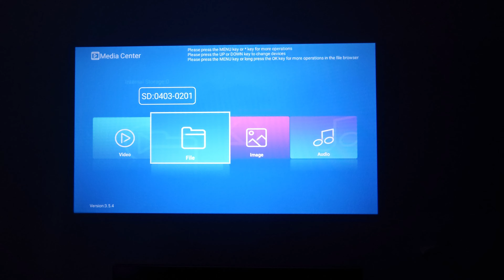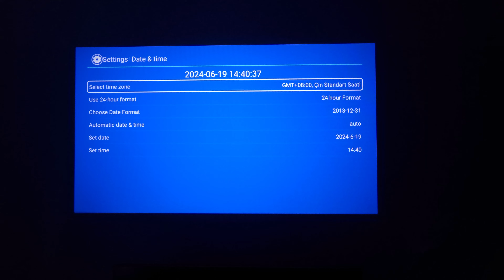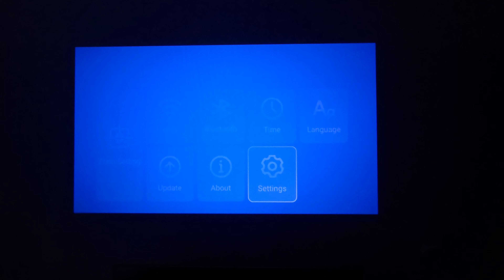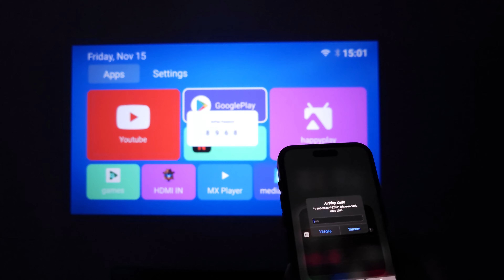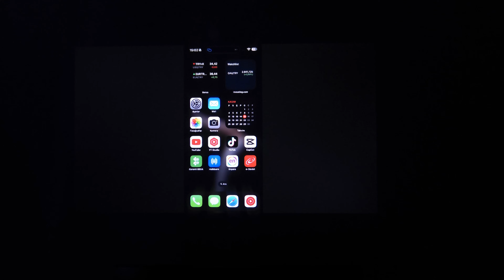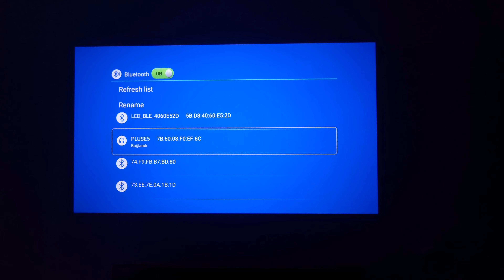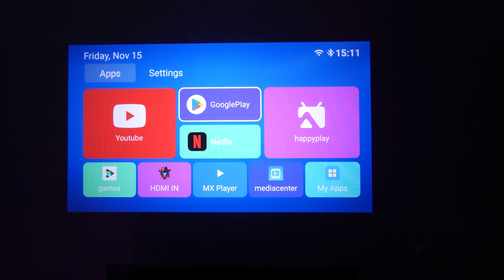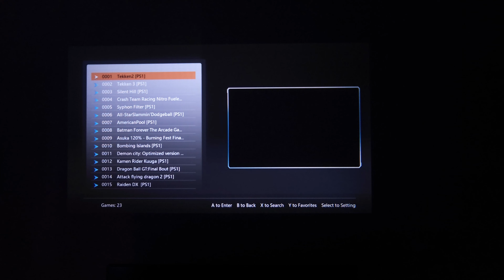OYUN OYNATABİLEN PROJEKTÖR: T12 Pro’yu İnceledim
Herkese selam, bu videoda sizlerle birlikte hem oyun oynayabileceğiniz hem de dizi film videolar izleyebileceğiniz projektör incelemesi yapıyorum. T12 Pro ismiyle piyasada bulunana 1080p destekli 300 ansi lümen değerine sahip android işletim sistemli cihazlardan biri.